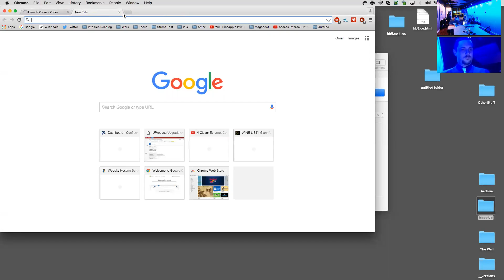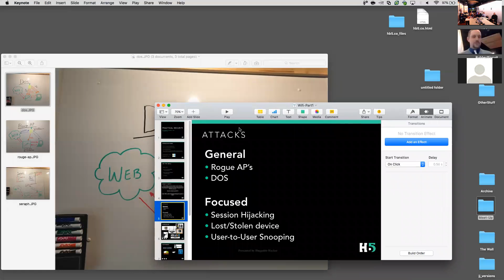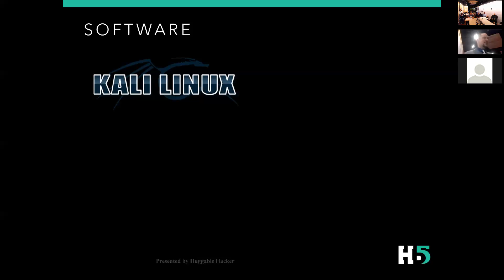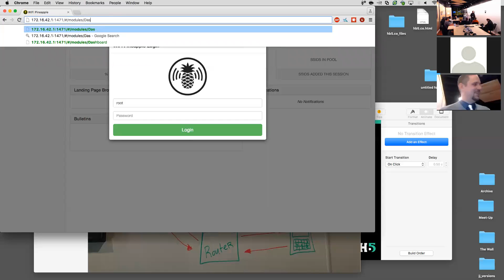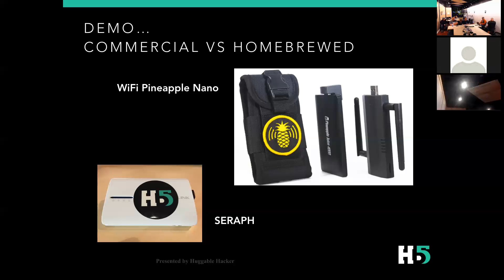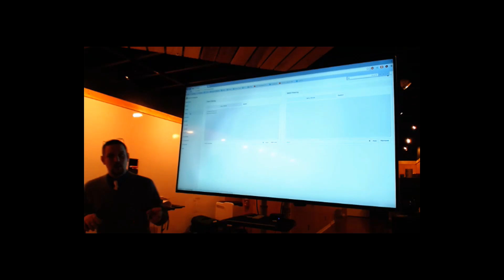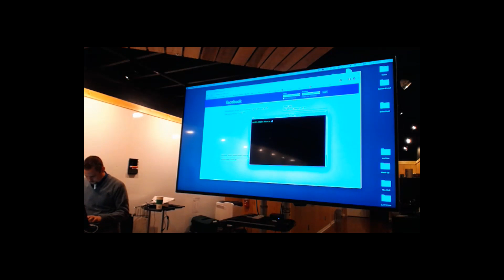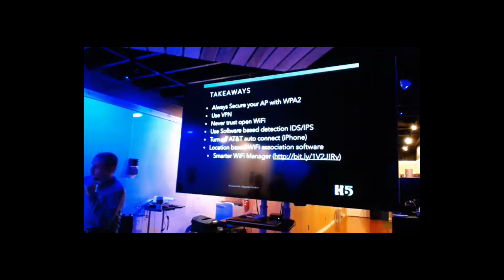WiFi Security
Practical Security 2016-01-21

The goal of this MeetUp is to garner a better understanding of Information Security and how it touches our daily lives. By bringing industry professionals to speak about topics ranging from penetration testing and social engineering to physical and general security, we hope to engage novices and experts alike.

This months topic will cover WiFi and the many ways you can properly and improperly set-up and secure WiFi. Plus we will also be demoing both commercially available and home brewed devices that an attacker could potentially use against your WiFi.